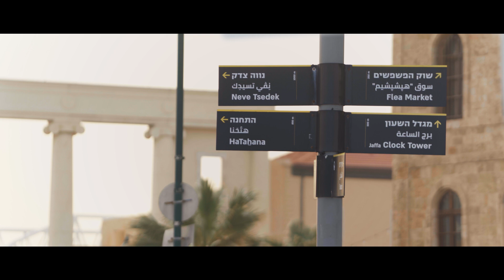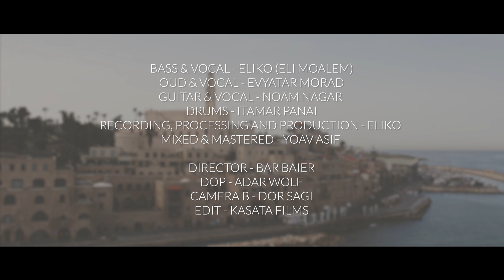Eliko Bass from Israel sings the RESOLUTION SONG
Eliko Bass joined communities in hundreds of countries around the world in singing

Their goal is to inspire everyone, everywhere to make resolutions to protect our planet from the climate and environmental emergency.

Here's how you can join the planetresolution movement
🎤 SING and record your version of Resolution Song
🎶 SHARE your version (or a favourite you've seen) using planetresolution and nomusiconadeadplanet
👉 NOMINATE your friends to sing
💚 Most importantly, make a PLANET RESOLUTION!

Resolution song
From ISRAEL

Violet Skies, Holly Fletcher , Robin Howl and Eli Moalem Wrote and Composed -
Bass & Vocal - Eliko (Eli Moalem)
Guitar & Vocal - Noam Nagar
Oud & Vocal - Evyatar Morad
Drums - Itamar Panai
Recording & Processing & Production - Eli Moalem
Mixed & Mastered - Yoav Asif

Directo - Bar Baier
Dop - Adar Wolf
Camera B - Dor Sagi
Edit - Kasata Films